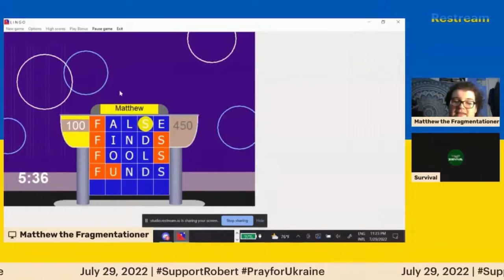25 Days of Matthew: Day Eleven